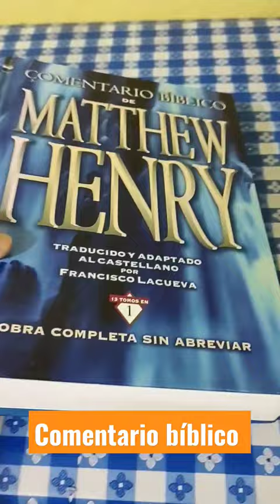El mejor comentario Bíblico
Matthew Henry

Comentario Bíblico

Francisco Lacueva